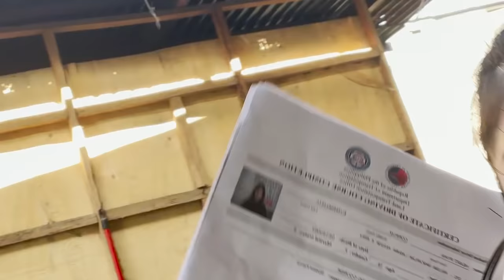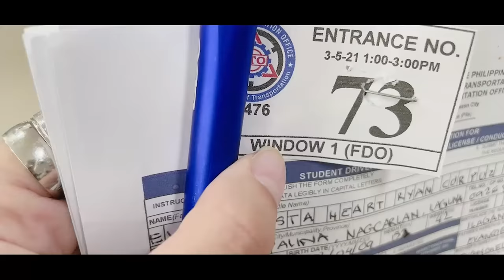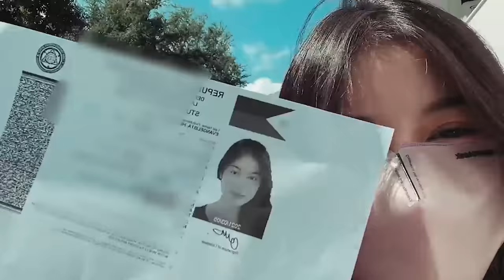Geting My Drivers License ✨ | Heart Ryan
Lyka | @heartryan